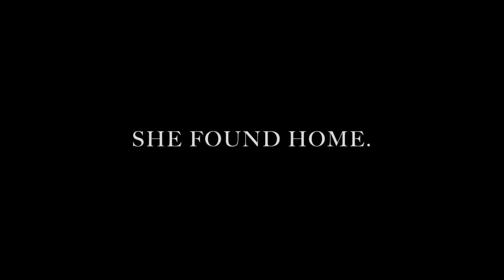HOME - MACHINE GUN KELLY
Home by Machine Gun Kelly
Directed, Produced and Written by: JayJay Jarrett (student-made music video)

Special Thanks to Grace, Petria and Ryan